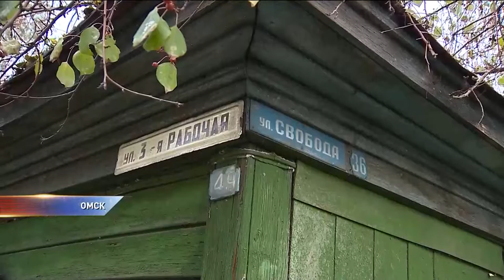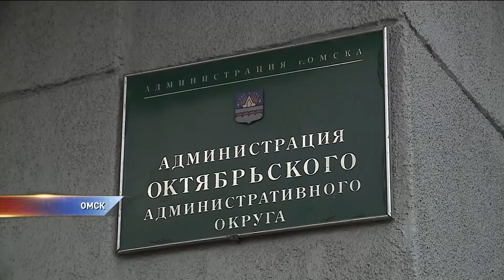Вместо дороги - мусор и грязь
Вместо дороги - мусор и грязь. Справедливость по-омски. Жители пожаловались чиновникам на кучу строительного мусора у себя под окнами, и сами же получили протокол за нарушение чистоты в общественном месте. ⠀